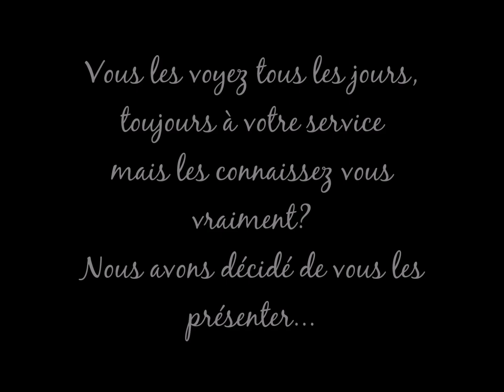pause café avec Jean Marc